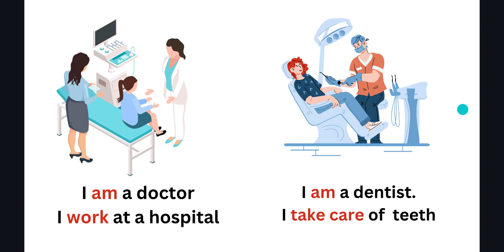Learn the name of Occupations (Jobs) while using the Present Simple Tense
This is a short video with visuals that teaches occupations or jobs using visuals. It also demonstrates when to use the verb Be (am, is, are) and when to use a different verb in the Present Simple. Can be used as part of a lesson on Occupations or as part of a lesson on the Present Simple tense.